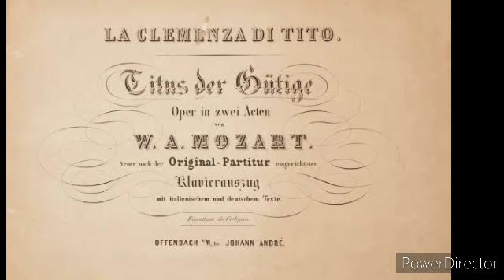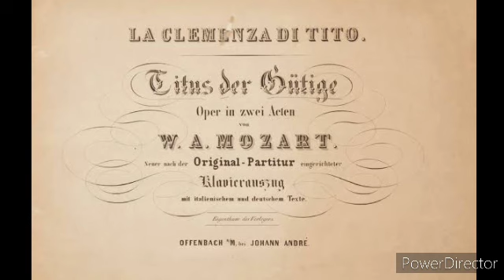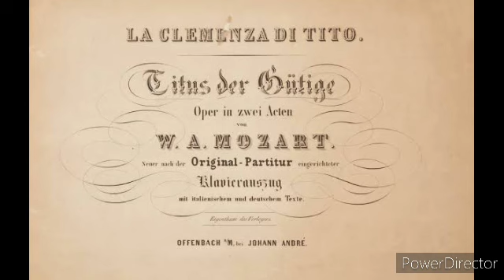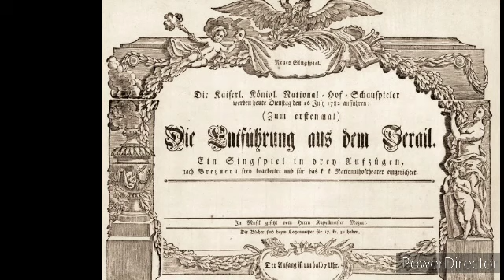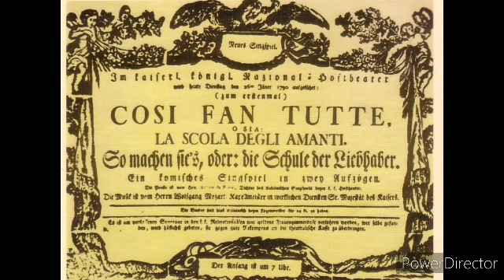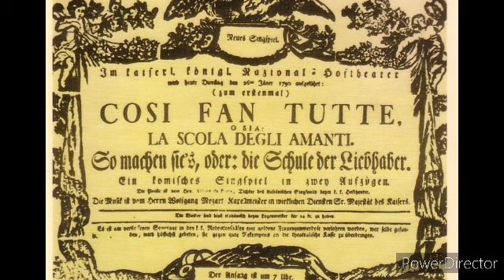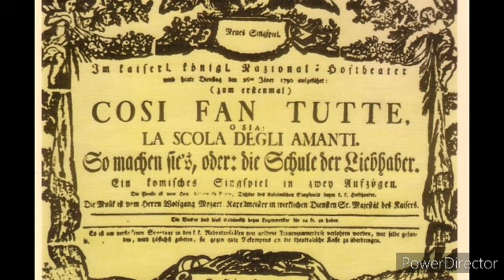Mozart - Opera Overtures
a selection of opera Overtures by Mozart